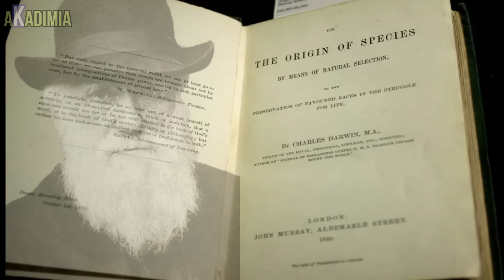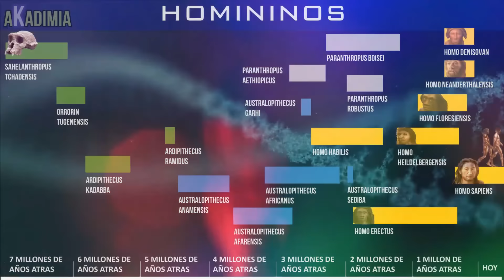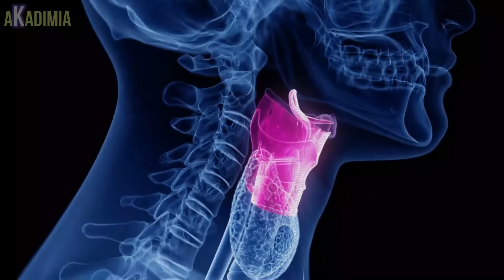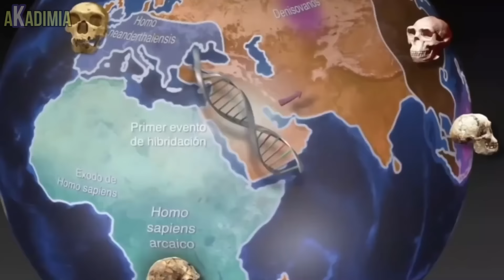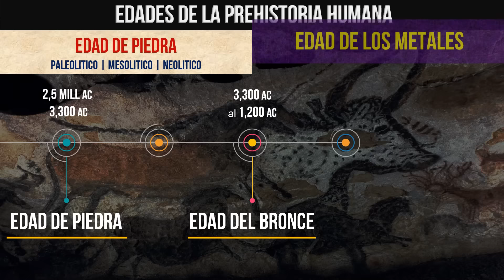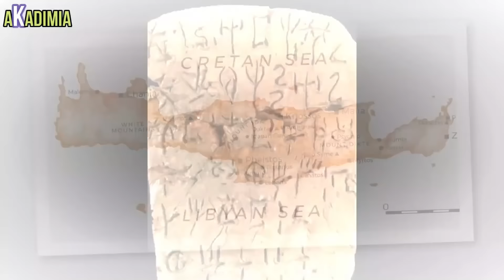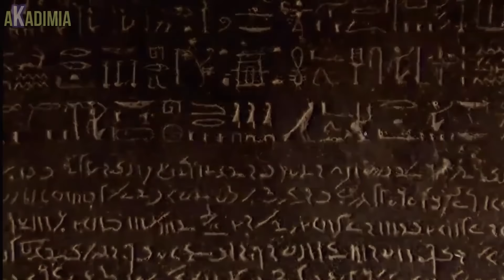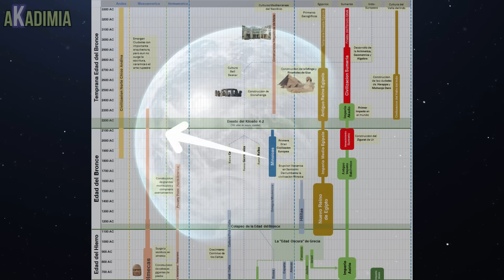HUMANOS |💥NUESTRA EVOLUCION【2.5mills.-1200 AC】EDAD de PIEDRA | BRONCE💥🛑DOCUMENTAL Akadimia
💥🛑 NUESTRA HISTORIA | 2.5 MILLONES de AÑOS de EVOLUCION | NEANDERTALES - SAPIENS - DENISOVANOS | De CAVERNAS a IMPERIOS | Durante dos millones de años y medio, dominamos la piedra, el fuego, afrontamos la EDAD del HIELO | Dominamos plantas y animales | Construimos ciudades y luego civilizaciones | Detras de toda esta historia, esta la de miles de millones de vidas...

ACOMPAÑANOS a EXPLORAR en este episodio de nuestra serie ORIGEN, la EXTRAORDINARIA HISTORIA de la ESPECIE que transformo el planeta. NUESTRA ESPECIE .

❤️ Cualquier aporte que puedas hacer, nos ayuda a MANTENER el CANAL a flote con la CALIDAD que TE MERECES!!

Unete a nosotros y forma parte de la comunidad de Akadimia!!

🛑 SERIE ORIGEN Episodio 16: ROMA | La MONARQUIA【753-509 AC】💥🛑 Los 7 REYES DE ROMA 💥 ORIGENES del IMPERIO💥 DOCUMENTAL

UCWNwmlyhpiVVbC4KwhibaDg
CREDITOS:
MUSIC: Infraction | MokkaMusic | Alexi-Action | Under License from: InAudio.org